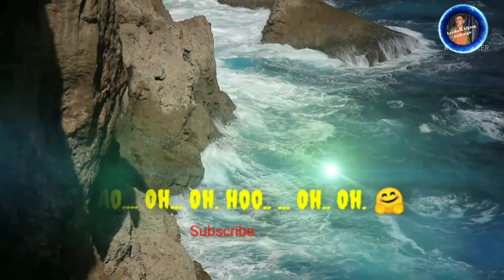NE CHETHE!! OFFICIAL LYRIC VIDEO!! TERE LIYE HUM JIYE.!!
👉I'm on Instagram as @goodwin_katharpo. Install the app to follow my photos and videos.

Please check the previous video..